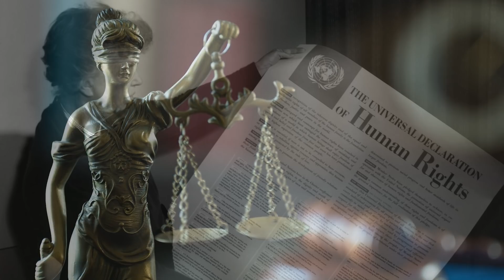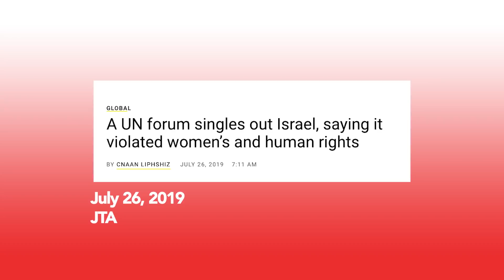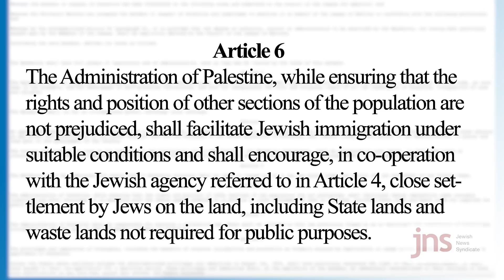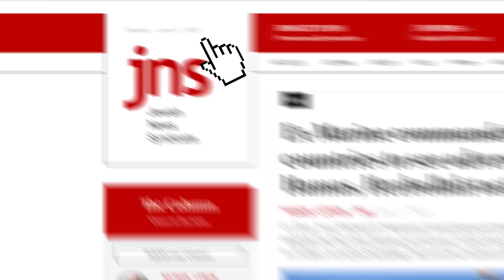Eugene Kontorovich : The International Community Never Cared about the Arabs | Top Story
Legal scholar Eugene Kontorovich joins JNS editor-in-chief Jonathan Tobin to discuss the way international law is used to delegitimize Israel and Jewish rights in Jerusalem and the land of Israel.

The two talk about recent controversies over the Biden administration’s efforts to reopen a consulate to the Palestinians in Jerusalem, the legal status of settlements and why the international community is determined to invalidate Jewish property rights in Jerusalem.

Top Story airs on Jewish Broadcasting Service (JBS).